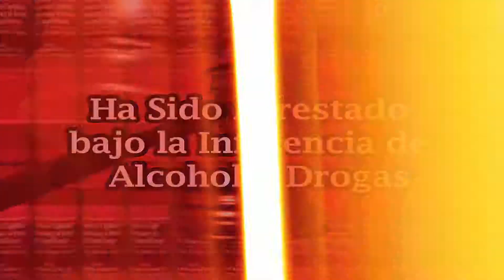Sam Collins DUI Español 30 secs